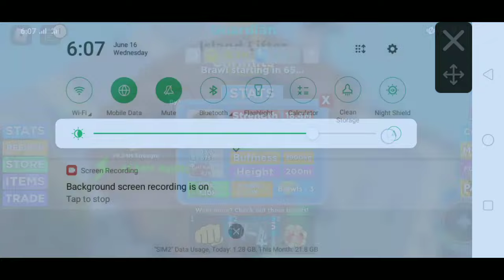Muscle Legends just rebirthing with a insane glitched pets. [and trying to glitch pets] [Roblox]